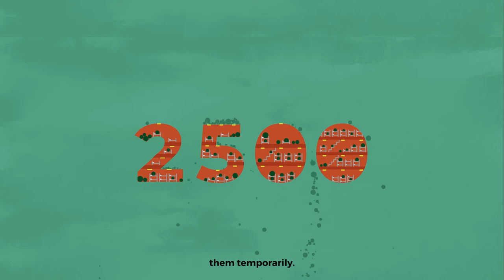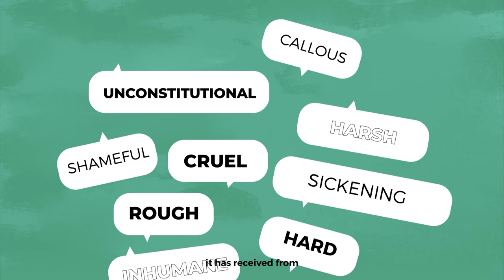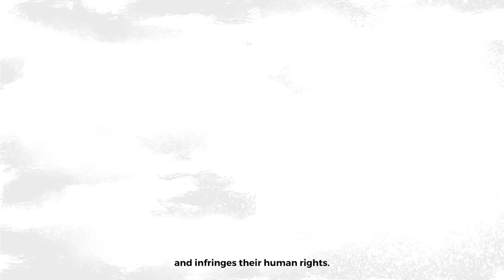Experiencing homelessness in Cape Town and the Unlawful Occupation By-Law 2021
The International Commission of Jurists - Africa and Ndifuna Ukwazi present a short animation which explains the complexity of housing in the City of Cape Town and why the Unlawful Occupation By-Law, which was passed by the City of Cape Town on 29 September 2021, is problematic and will make being homeless a crime. This by-law is inconsistent with national laws governing eviction, the Constitution and international law.

We call on the City to urgently revisit this By-Law before it is gazetted and seek better solutions which treat people who experience homelessness with dignity, respect and care.

Animation by Studio Bolland.